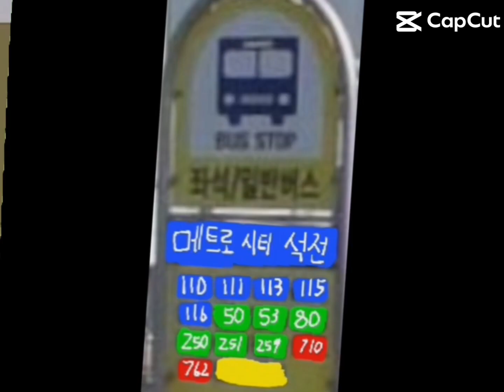Khan has the most incredible work in